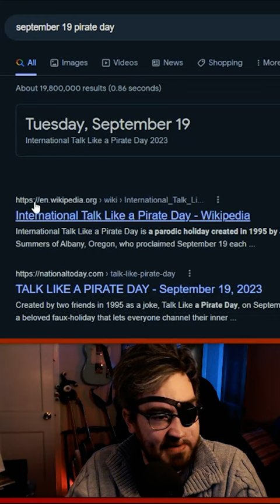my birthday is ableist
Bio
Taron "Indestructoboy" Pounds is a game designer, graphic designer, music educator, Twitch streamer, and YouTuber. He has earned an ENnie nomination for his work on Home-Field Advantage, and is an adamantium best-seller on the Dungeon Masters Guild.
Credits
Graphic Design & Editing: Taron "Indestructoboy" Pounds
Channel Artwork: Jeremy Luther
Channel Theme Song: "Dungeons of Canada" by Michael McGinley
Dungeon Map Background: Dyson Logos